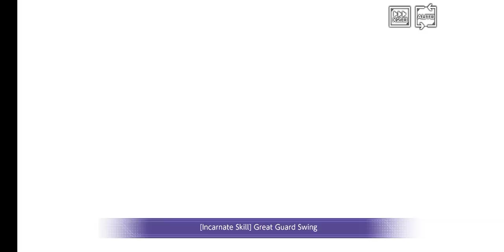SAO Alicization Rising Steel | Part 13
Untuk gamenya kalian bisa download di Play Store dengan total penyimpanan 4,5 GB.